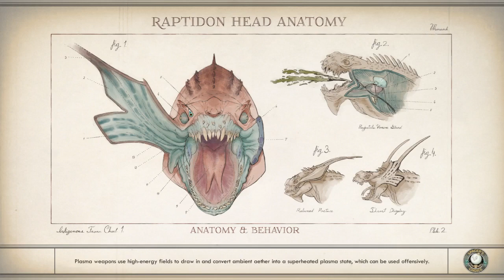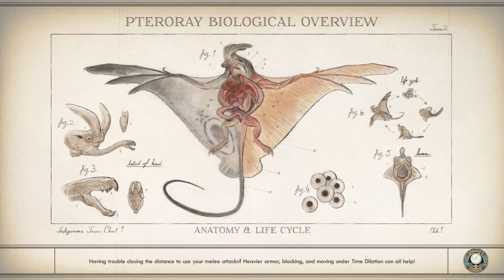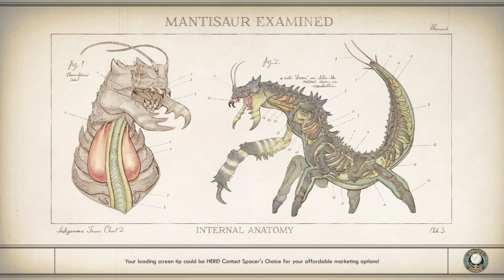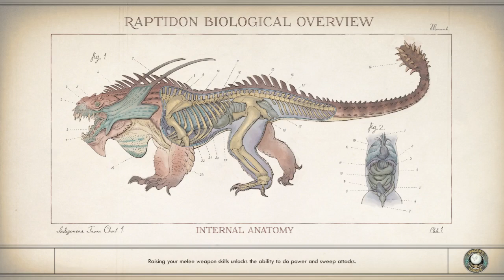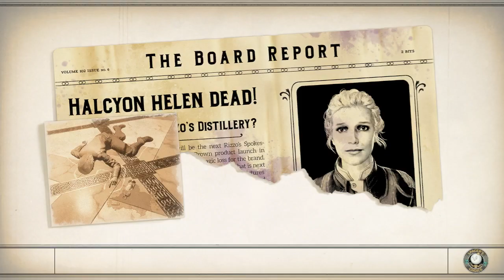Outer Worlds: Solo run - Hard - Murder on Eridanod DLC for the 1st time, 3 hours pain...